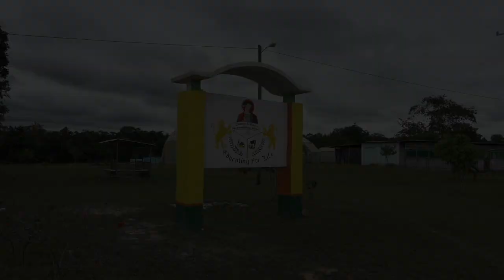Investing in Nature, Investing in the Future of Belize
The World Bank Marine Conservation and Climate Adaptation Project (MCCAP) for Belize, implemented since 2015, aims to implement marine conservation and climate adaptation measures to strengthen the climate resilience of the Belize Barrier Reef system. This BiodiversityDay, learn how locals are replanting coral reefs and pursuing sustainable livelihoods to ensure that Belize’s coral reef resources are preserved for generations to come.